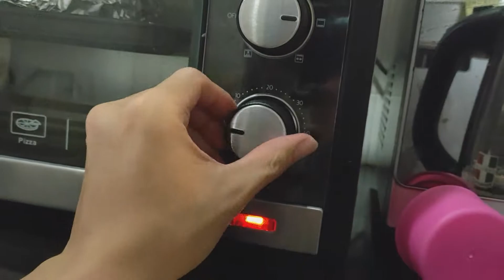098 Let's Bake New York Cheesecake